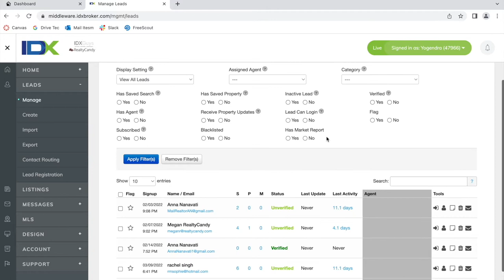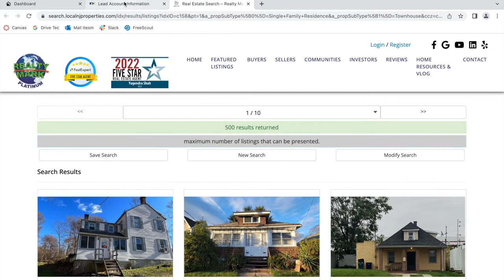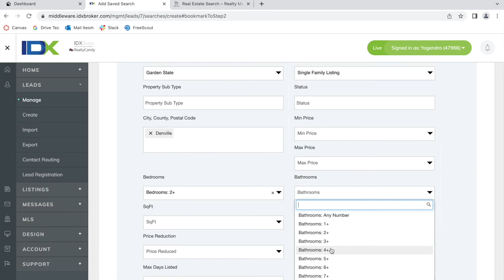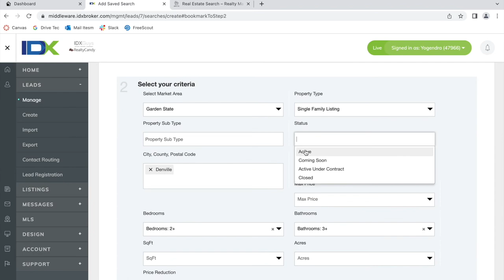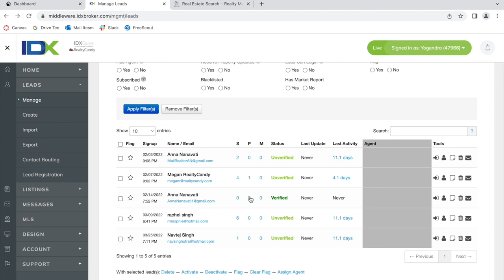How to add and edit IDX Broker saved searches for leads from a broker's account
This video shows how you can modify saved searches for your leads in your IDX Broker dashboard. You can edit existing leads of create new ones for them to receive updates on. We're logged into a client's account to be able to show you.